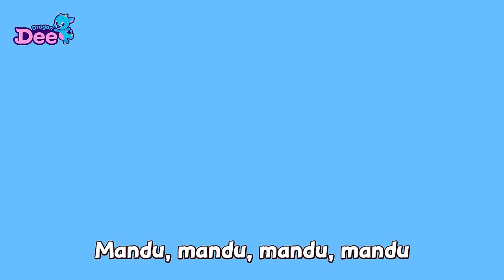🌽 Thanksgiving Special ✨ | Yummy Food Songs Compilation 🥘 | Nursery Rhymes | Dragon Dee for Children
Thanksgiving Day Special | Nursery Rhymes | Dragon Dee Songs for Children

🌽 2021 Thanksgiving Day is back! 🥕
Let's be Thankful for All the Delicious Food throughout the Year!
Meet Potatoes, Dumplings (Mandu), Cheese + with our Songs! 🎵